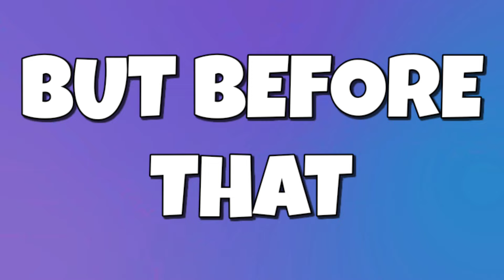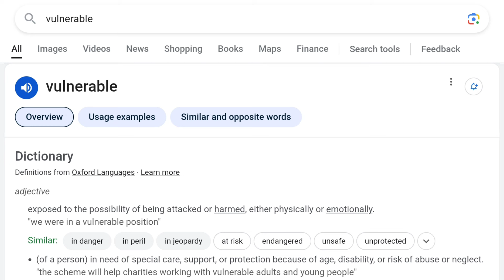How to use the Overgrowth Spell? - Full Breakdown with Tricks & Tips